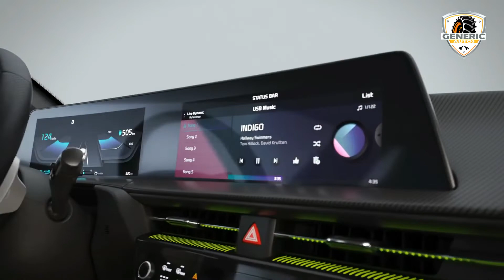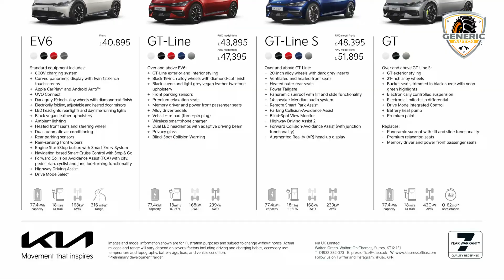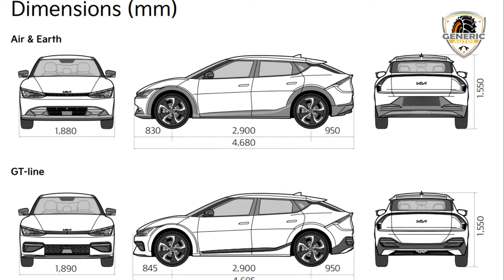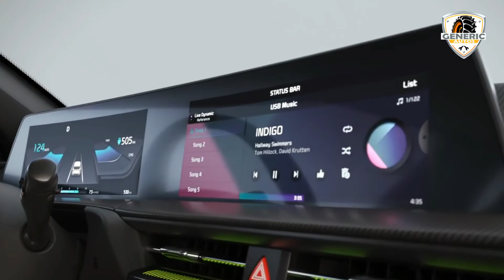KIA EV6 - KIA'S FIRST ELECTRIC CAR -FIRST REVIEW , PRICE, SPECIFICATIONS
KIA EV6   KIA'S FIRST ELECTRIC CAR   REVIEWS   PRICE  SPECIFICATIONS

Generic Autos  is a unique attempt to bring together a comprehensive platform to watch, learn and explore the latest cars, their reviews, comparisons and the auto industry through well researched and up-to-date videos.

Please do not make a copyright claim, if you object to us using your material or you feel harmed, please contact us at then we will delete the video, thank you for your cooperation.